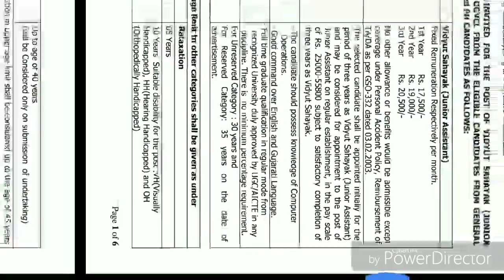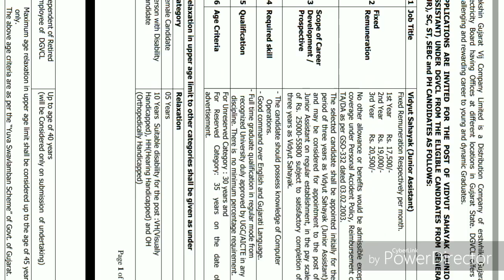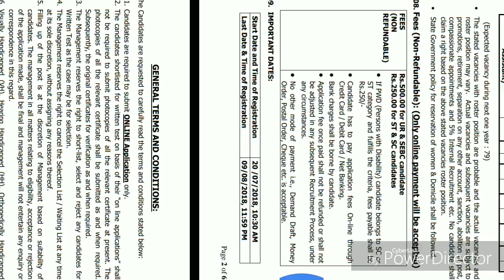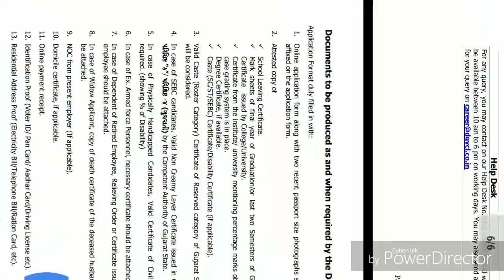DGVCL REQUIREMENTS 2018